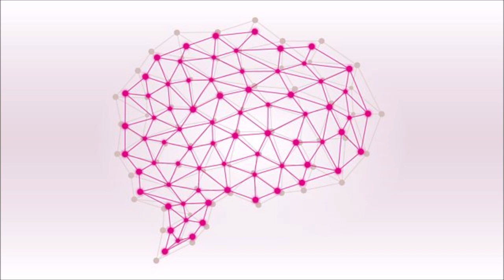Brain of Britain 2020 - The Final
The finalists are:

GRAEME ANDERSON, a former HR director from Tonbridge in Kent

GRAHAM BARKER, a former dental surgeon from Merseyside

HUGH BRADY, a scientist from London

MICHAEL SMITH, who sells mares' milk and lives in Chiswick in London